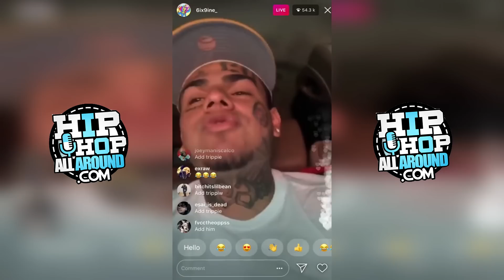6IX9INE Gives His Best Impression Of A Trippie Redd Song!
Apparently, 6IX9INE is still coming for Trippie Redd.